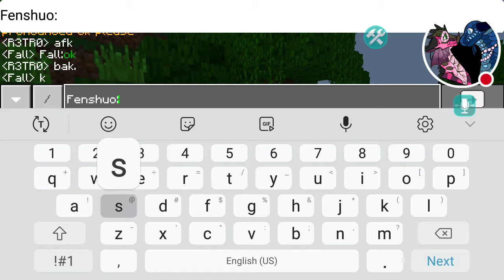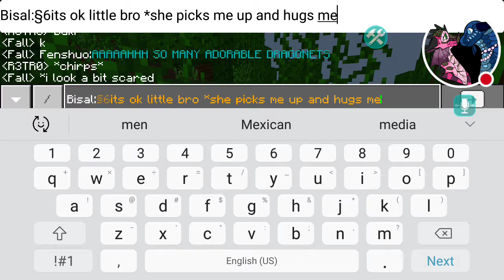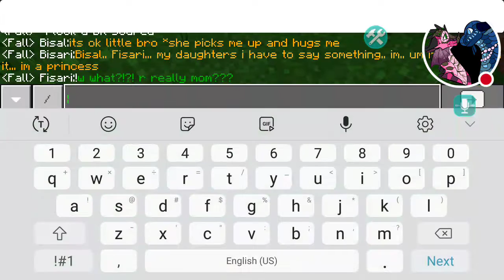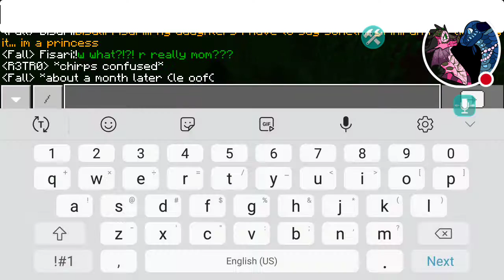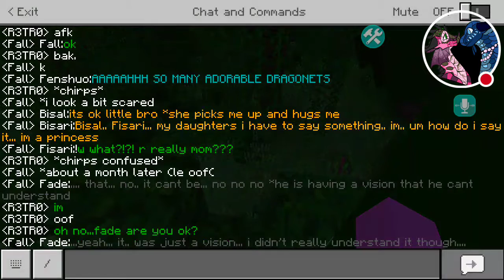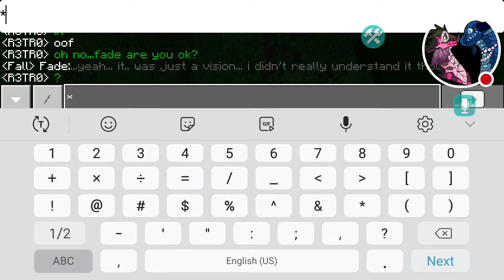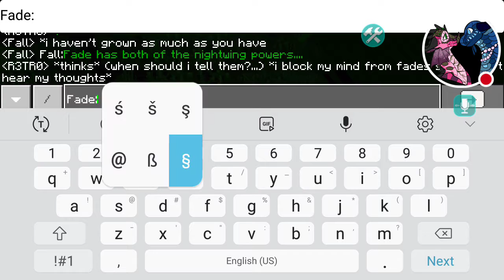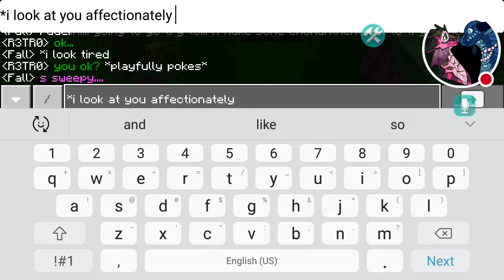A month later